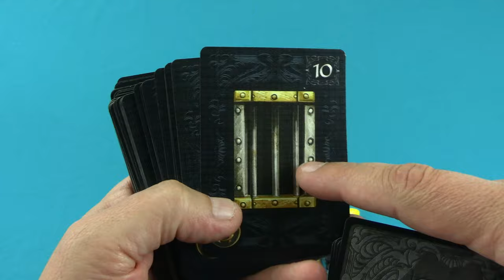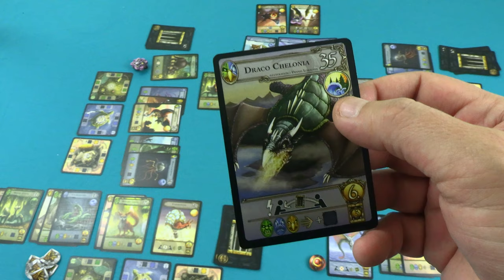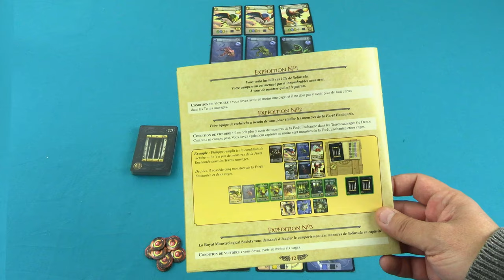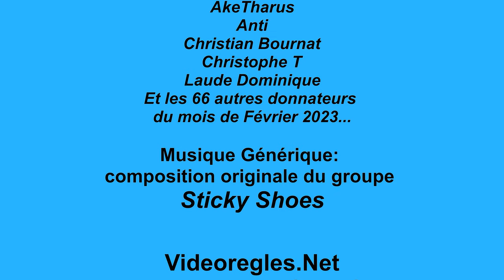Vidéorègle Jeu de Société " MONSTER EXPEDITION " par Yahndrev (#821)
Plus d'infos sur ce jeu sur VIDEOREGLES.NET, n°1 de l'Explication de Jeux en Vidéo
Me Soutenir sur TIPEEE et voir les Avant-Premières ou sur Utip
Les règles complètes du jeu de société " MONSTER EXPEDITION " de Alexander PFISTER  édité par Gigamic, expliquées par Yahndrev, ludothécaire professionnel. VVV Plus d'infos dans le descriptif ci-dessous VVV
Chapitrage de la vidéo:
00:00 Intro
00:13 Présentation du Jeu
00:30 Matériel et Mise en Place
03:16 But du Jeu
03:50 Déroulement
04:24 Phase 1 : Choix d'Expédition
05:27 Phase 2 : Chasse aux Monstres
07:45 Effet Spécial de Monstre
08:22 Phase 3: Amélioration de Camps
09:32 Phase 4: Compléter Les Terres Sauvages
09:52 Joueurs Suivants
11:50 Echec de Réservation de Dé
14:25 Evolution de Campement
15:32 Prise de Cages
16:14 Jetons Cimier
17:12 Bonus de Série
17:51 Les Effets des Monstres
19:18 Trafiquants de Monstres
19:58 Fin de Partie
21:30 Mode Solo
23:36 Conclusion
Descriptif du jeu:
Monster Expedition est un jeu de dés et prise de risque dans lequel les joueurs sont des chasseurs de monstres fantastiques.

Pour me soutenir et voir les nouvelles vidéorègles en avant première + avis perso exclusifs:

Ludiquement vôtre !
Yahndrev